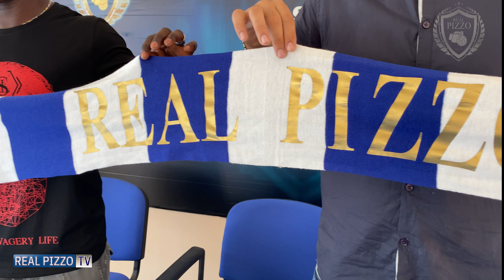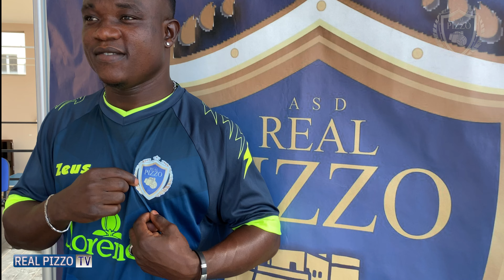🎤 Presentazione Emmanuel Oduro | Real Pizzo TV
🎙 Ai microfoni il nuovo acquisto